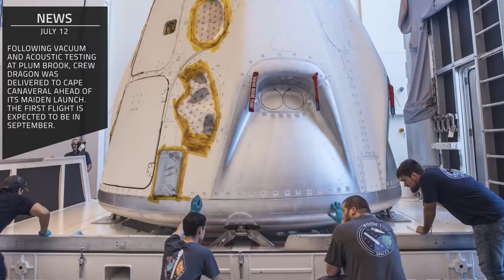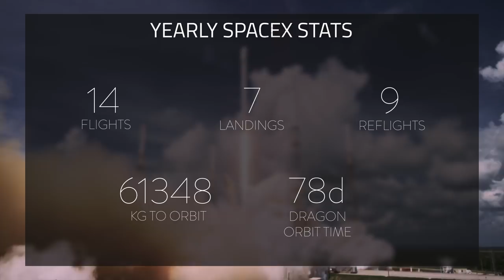SpaceX Monthly Recap | July 2018 | Dragon 2 at KSC, a record breaking satellite launch, and more!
♫ | CJ Burnett - Joy Ride